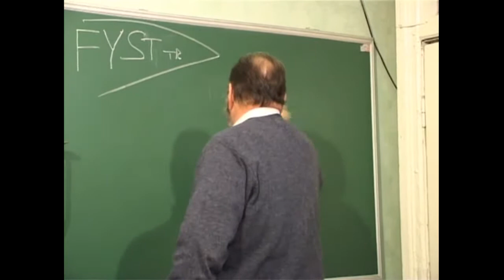МЕБИ Даниил Джастер "Тора, и ее применение в Новом Завете" Урок 9